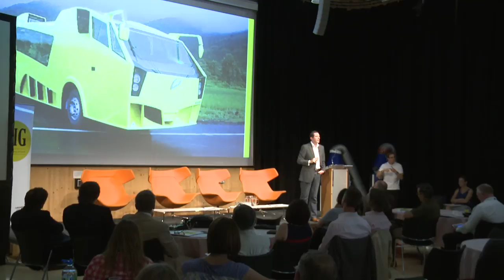Big Opportunities: Create & Innovate - Phil Jones